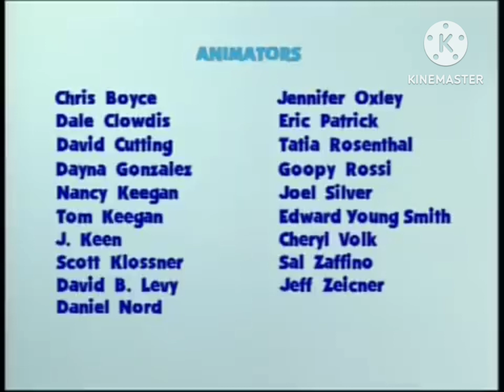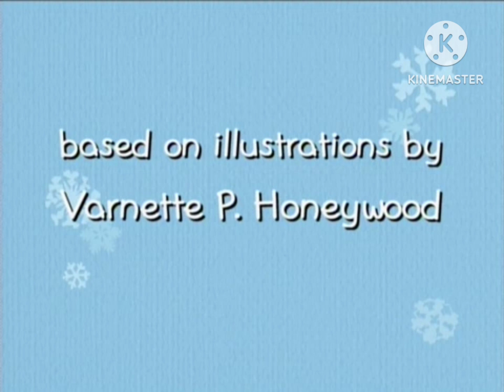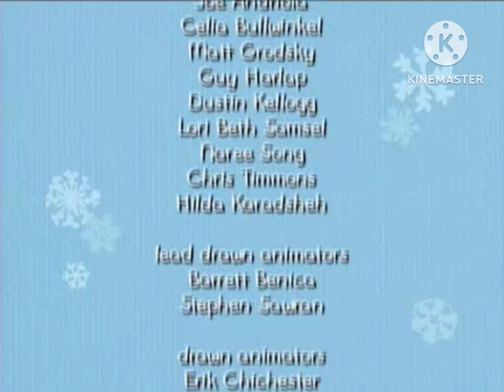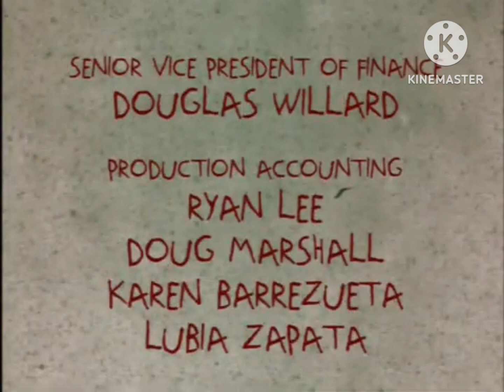Closing To Nick Jr. Holiday 2002 DVD (21st Anniversary Edition)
Episodes from Every Shows (Including Rugrats)

Blue's Clues: Blue's Big Holiday
Dora The Explorer: A Present For Santa
Little Bill: Merry Christmas, Little Bill
Rugrats: Babies in Toyland (Bonus Nickelodeon Episode)